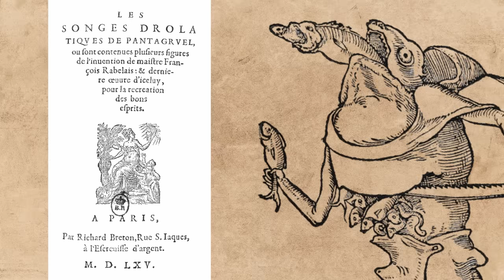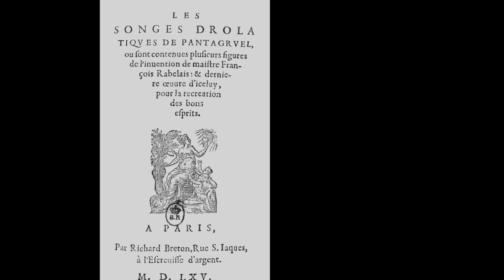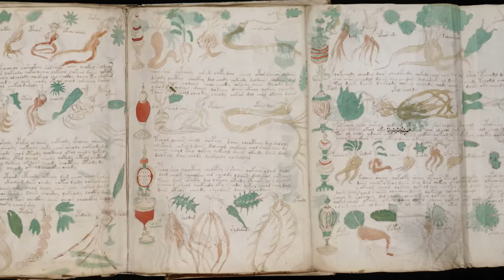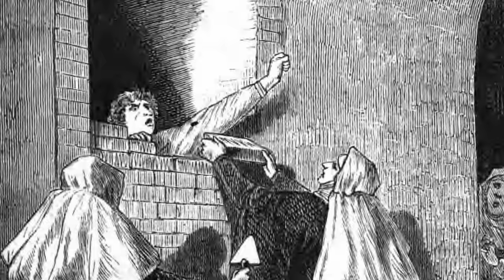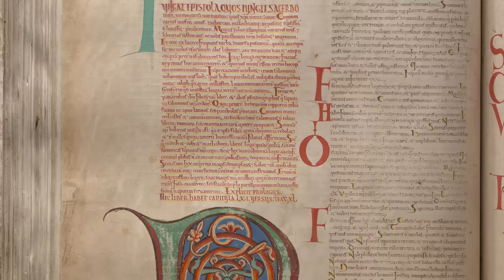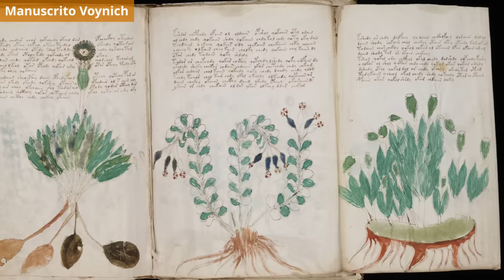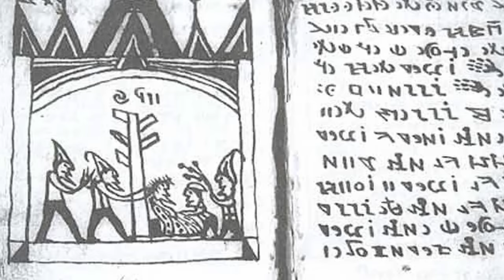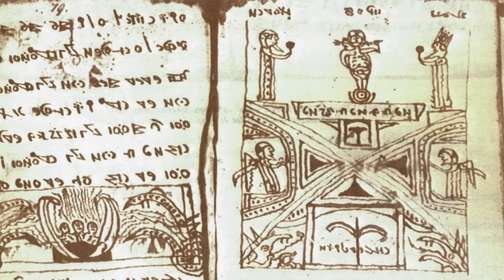5 de los LIBROS MÁS MISTERIOSOS de la historia: DEMONIOS, CONJUROS y LENGUAJES CIFRADOS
A lo largo de la historia se han publicado millones de libros, pero solo un puñado, los libros más raros, han logrado mantenerse como un misterio a lo largo de los siglos. En este vídeo documental en español os hablamos de cinco de los libros más misteriosos de la historia: 'Los sueños droláticos de Pantagruel', el manuscrito Voynich, el 'Codex Gigas' –también conocido como la Biblia del Diablo–, el 'Lemegeton Clavicula Salomonis' y el 'Codex Rohonczi'.

En el año 1565, el editor parisino Richard Breton publicó uno de los libros más extraños que jamás hayan existido: 'Les Songes Drolatiques de Pantagruel', traducido como 'Los sueños droláticos de Pantagruel', una recopilación de dibujos de 120 criaturas monstruosas y extravagantes, vestidas con trajes de aquella época. La obra carece por completo de texto: ni una palabra que proporcione información sobre aquellos seres. Muchos resultan cómicos; otros, siniestros; algunos, ambas cosas a la vez. Pero... ¿qué son? ¿Qué están contemplando nuestros ojos? ¿Qué pretendía el autor? Misterio. De hecho, ni siquiera se sabe con certeza quién fue el creador de los dibujos.

El editor, Richard Breton, atribuyó la autoría a François Rabelais, famoso por haber escrito, a lo largo de cinco novelas divertidas, satíricas y extravagantes, las aventuras de los gigantes Gargantúa y Pantagruel. Rabelais, que hablaba diversos idiomas y era una persona muy culta, llenaba sus textos de enigmáticas palabras inventadas, creadas a partir de otras lenguas mezcladas con el francés, algo que siglos después imitaría, por ejemplo, James Joyce en su 'Finnegans Wake'. Al menos eso es lo que opinan diversos expertos en la obra del irlandés, aunque Joyce afirmó explícitamente que nunca había leído a Rabelais.

En cualquier caso, se sabe que no fue Rabelais quien realizó los dibujos recogidos en 'Los sueños droláticos de Pantagruel', que salió a la luz más de una década después de su muerte. Algunos especialistas, como el crítico Jean Porcher, señalaron que el autor de los dibujos fue François Desprez, un dibujante cuya principal ocupación era la ornamentación artesanal, pero que se sentía atraído por el mundo de la imprenta y ya había colaborado en otras ocasiones con Breton. Sin embargo, el debate sigue vivo, ya que no hay pruebas documentales que corroboren esa teoría.

El extraño título del libro, 'Los sueños droláticos de Pantagruel', hace referencia a las 'drôleries' medievales, dibujos grotescos que representaban escenas de fantasía más o menos cómicas y que no guardaban relación con el texto. Eran añadidos a modo de broma, y comenzaron a aparecer durante la primera mitad del siglo XIII en Francia. De hecho, en la parte final del subtítulo escogido por Breton, se indica que la obra está realizada “pour la récreation des bons esprits”, es decir, “para la recreación de los buenos espíritus”. ¿Los dibujos son solo eso? ¿Una broma destinada a entretener? Parece lo más probable. ¿O tal vez exista un mensaje oculto codificado a través de la vestimenta de cada uno de los monstruos, que los equiparan a determinados personajes de la época? ¿Podría tratarse de una burla, de una sátira o incluso de una advertencia acerca de la personalidad real que se camufla bajo los ropajes de nobles y clérigos?